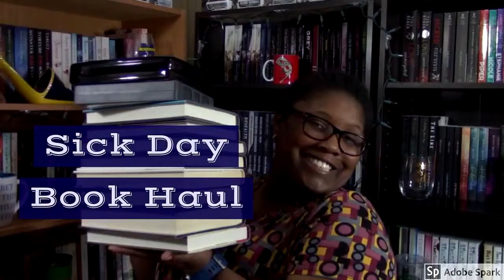Books to read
Books links mentioned with the timestamps:
The Queen: Aretha Franklin by Mikal Gilmore 1: 23
Feeding the Dragon by Sharon Washington 2: 05
You Can’t Touch My Hair by Phoebe Robinson 2: 43
The Hardest Fall by Ella Maise 3: 41
Renaissance Man by Tessa Bailey 4: 39
If I Only Knew by Corinne Michaels 6: 29
Dear Diamond by Stephie Walls 8: 45